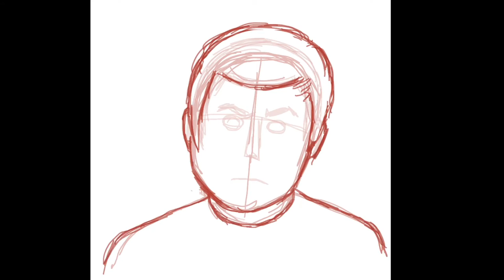Dr. McCoy Digital Painting Process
Took about 22 hours in Procreate for iPad. The app has a neat function that records your canvas as you draw and I forgot to turn it off, so that's why this video even happened haha. It was my first time doing a digital painting of a portrait, so any advice would be nice. 1080p viewing is recommended!

The songs playing are "Dr. McCoy" by S.P.O.C.K. and the theme song from Star Trek: The Motion Picture